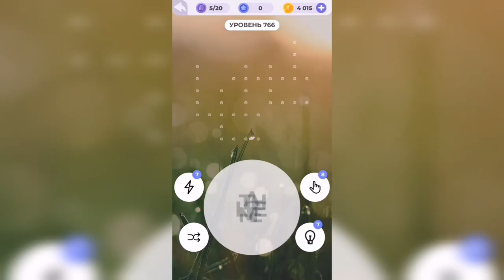Линия слова / Берег моря / Уровень 766